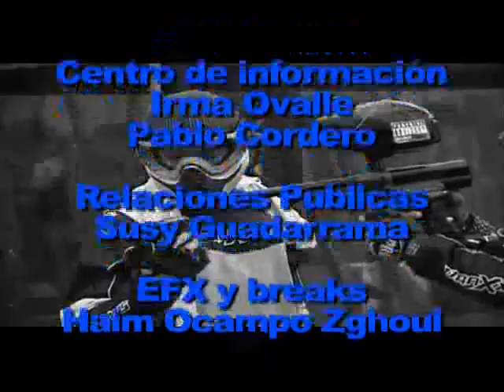21 ENTREVISTAS PAINTBALL DIVAS Y AIRSOFT P.D.F.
LA LIC.